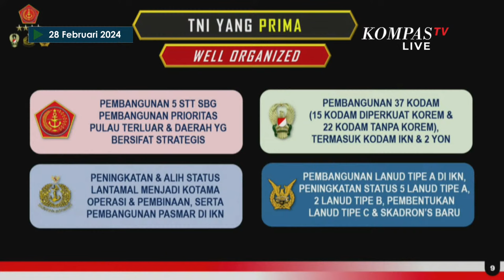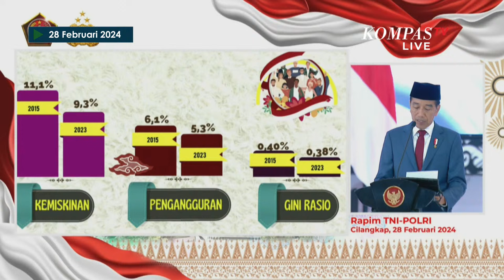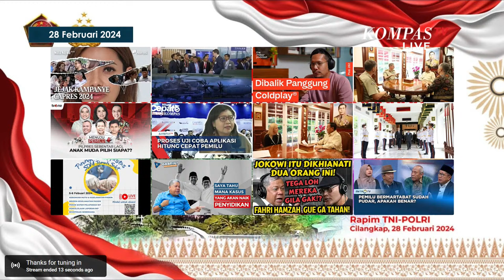BREAKING NEWS - Arahan Presiden Jokowi & Kenaikan Pangkat Jenderal Prabowo di Rapim TNI Polri 2024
JAKARTA - Presiden RI Joko Widodo (Jokowi) menghadiri Rapat Pimpinan (Rapim) TNI-Polri Tahun 2024 di Markas Besar (Mabes) TNI, Cilangkap, Jakarta, Rabu (28/2/2024).

Dalam agenda ini, Menteri Pertahanan (Menhan) Prabowo Subianto juga turut hadir serta menerima kenaikan pangkat secara istimewa dari Presiden Jokowi.

Diketahui, Prabowo Subianto merupakan seorang purnawirawan TNI dengan pangkat terakhir letnan jenderal (bintang tiga).

Prabowo keluar dari kedinasan setelah diberhentikan dengan hormat sebagaimana Keputusan Presiden (Keppres) Nomor: 62/ABRI/1998 yang diteken oleh Presiden Ke-3 RI B. J. Habibie pada 20 November 1998.

Turut hadir pula dalam Rapim ini, Kapolri Jenderal Listyo Sigit Prabowo dan Panglima TNI Agus Subiyanto.